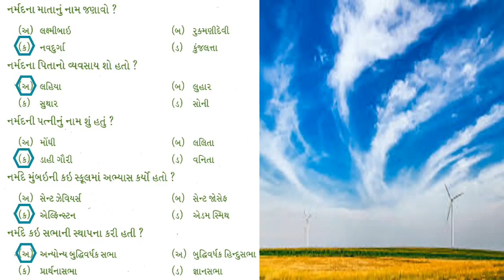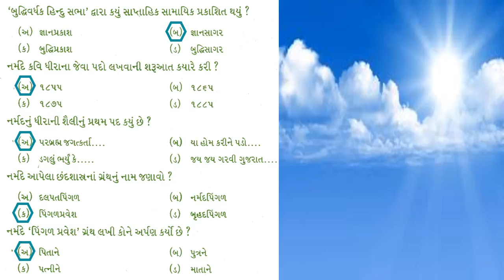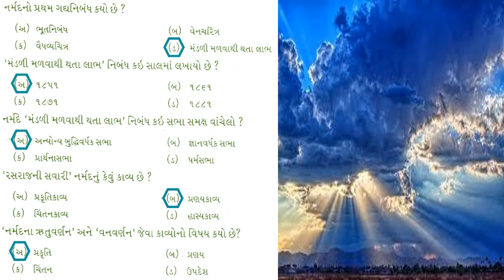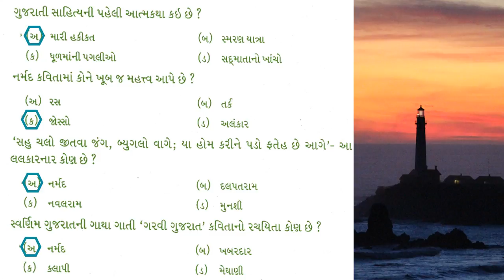GPSC | GUJARATI | UPSC | KAVI NARMAD MCQ | UGC NET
GPSC GUJARATI UPSC GUJARATI Narmadashankar Dave MCQ GUJARATI SAHITYA GUJARATI SAHITYAKAR arvachin gujarati sahitya MCQ UGC NET GSET EXAM TAT